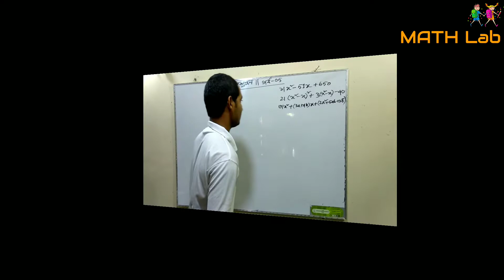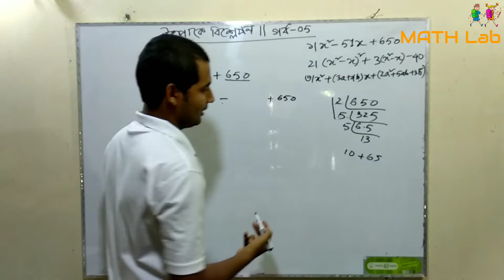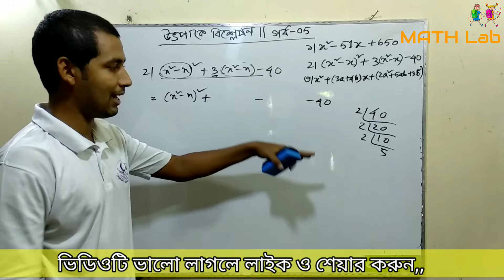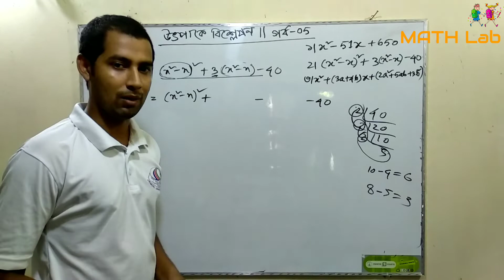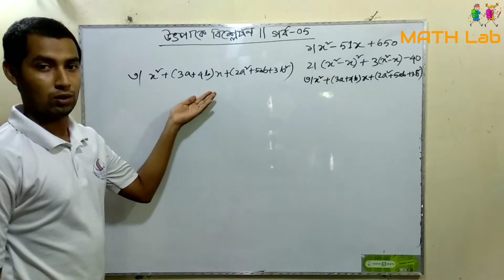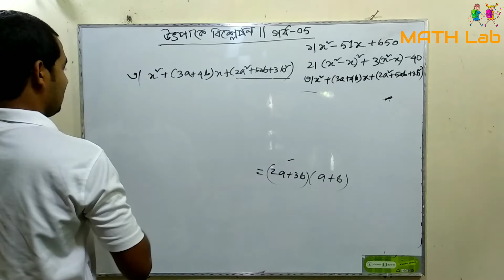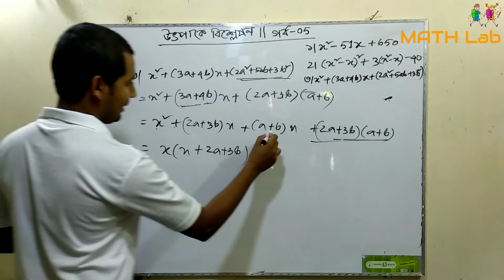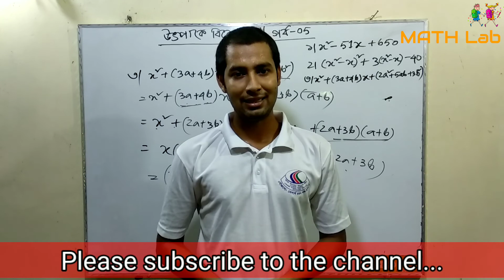উৎপাদকে বিশ্লেণ করার সহজ নিয়ম *Exclusive*।। part-05.।। JSC, SSC, JOB।।Class-8 , Class-9 to 10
অতি_অল্প_সময়ে _Middle_Term_Break_শিখে_নিন

উৎপাদকে_বিশ্লেষন_part-01